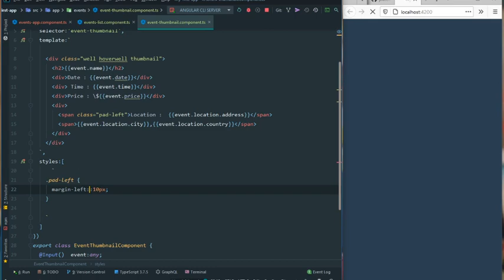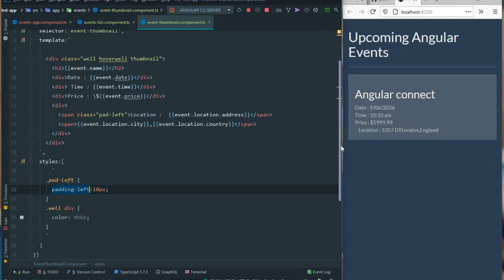Angular Fundamentals - Styling Components 09